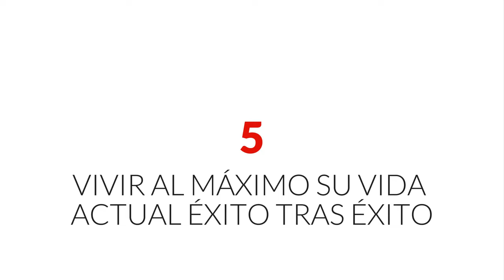5 COSAS QUE TUVO QUE PASAR EDUARDO CAPETILLO PARA RECUPERAR SU FAMA EN LA MÚSICA.